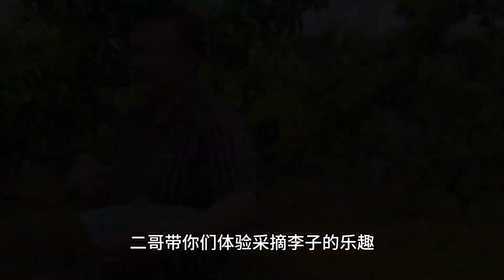二嫂吃饭没胃口，二哥跑去摘李子给她开开胃，结果是鸭子在流泪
大家好，这里是【酒都李二哥】

人海茫茫，相识是缘带你走进农村，体验最真实的乡村生活

带你走进农村，体验最真实的乡村生活